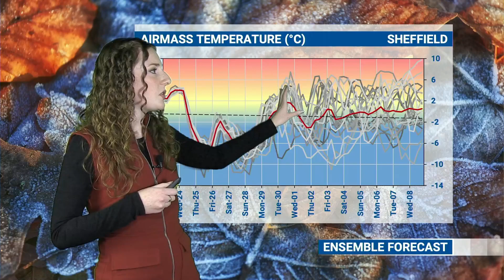Turning cold and unsettled with a chance of snow... | WQ Farming Forecast 23rd November 2021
Join Meteorologist Zoë Johnson in this week's WQFarmingForecast, in which she discusses the risk of snow across parts of the country as conditions turn more unsettled towards the end of the week. Zoë also provides an overview into mid-December, whereby the weather may settle down again.

00:00 Review of last week's weather and November so far
00:53 Short-range forecast
03:49 Snow forecast uncertainty
04:46 Forecast hotline
05:07 Medium-range forecast
06:31 Airmass Temperature Ensemble forecast
08:12 Long-range forecast
09:34 UK Overview